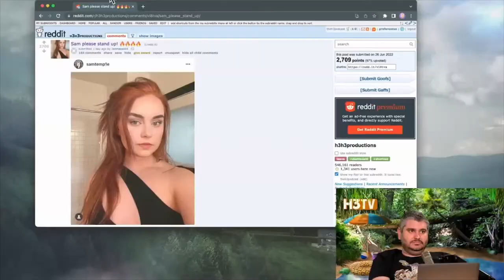Ethan on Sam's new hair color reveal vs AB's and Zach's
Ethan Klein on Sam's new hair color reveal vs AB's and Zach's. I just found the difference in energy so funny, with peace and love of course.

from the H3 Podcast H3TV 41 and H3 Podcast 239

Ethan Klein
AB Starkilla
Zach
Sam